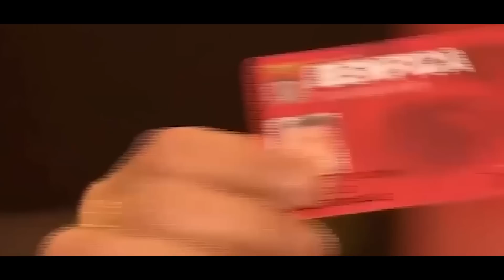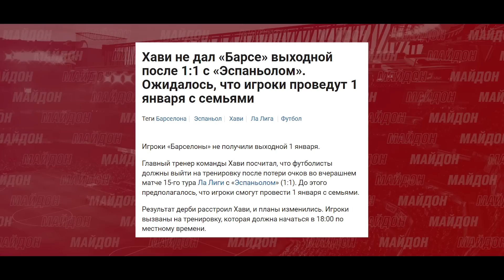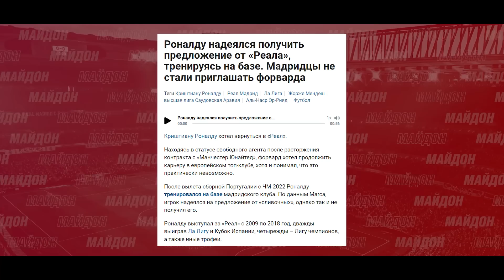ИН АМАЛИ РЕАЛ РОНАЛДУРО РӮҲАФТОДА КАРД! ХАВИИ ҒАЗАБНОК ФУТБОЛБОЗОНРО ҶАЗО ДОД